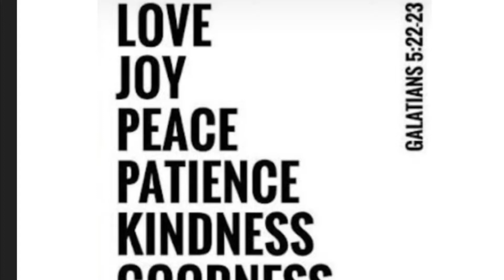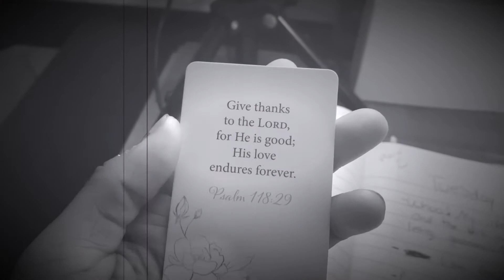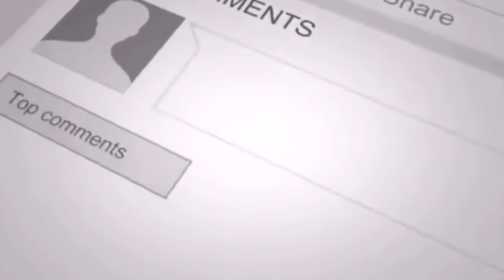How To Get In Alignment!!☀️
SHUT UP! LOL GOD IS SO GOOD! GIVE HIM A CHANCE!

🤑Everyone could use some extra cash!!! Yall with InboxDollars, We all make money. Below is My Code/Link (Its Legit), we BOTH get mula!  💸
*Do between 5-30min Surveys!
*You can Shop!

My name is Aundrea Bell 👋🏾 I like to go by Drea! ☀️My channel is where I like to express myself and give y'all a big slice 🍰of my life. Above everything. I am nothing without GOD!! 💫He is legit always with us! Even when it doesn't seem like it or through tough times, that is when he shows up!!🙏🏾🌎 🤩

(I gotta eat) lol 🙌🏾